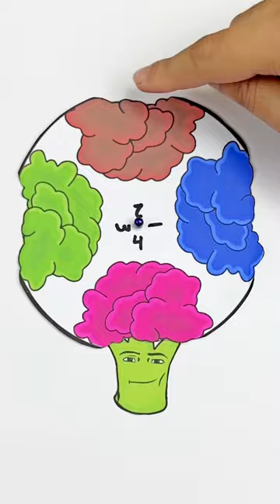Gadagadigado cauliflower color challenge